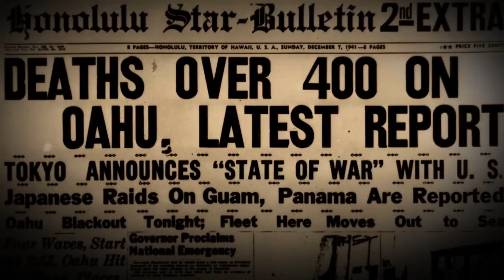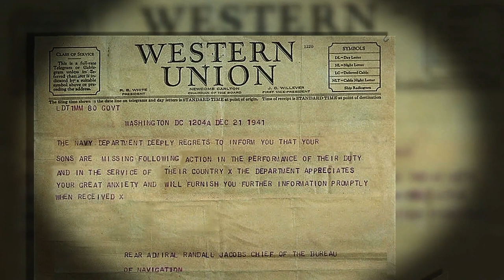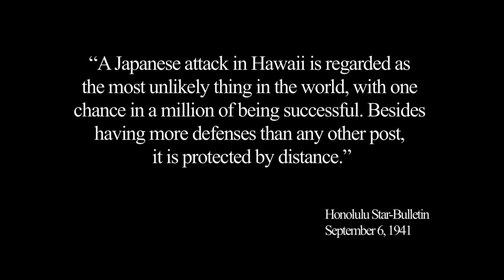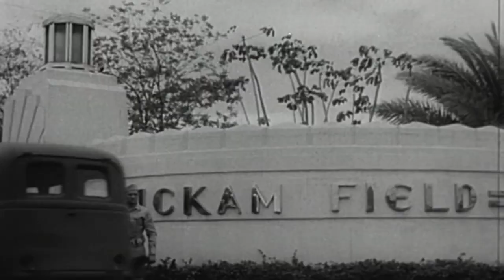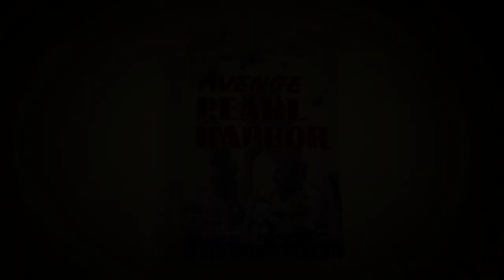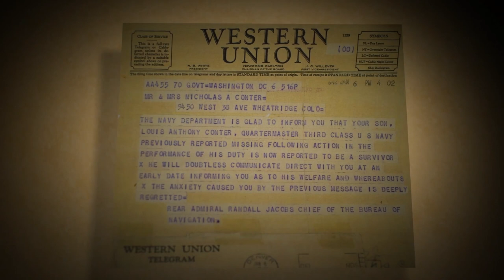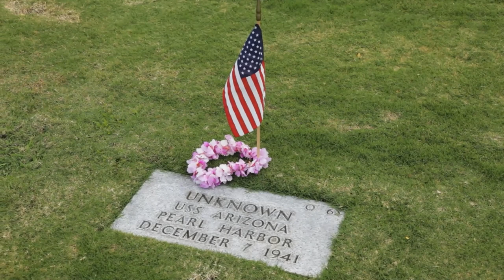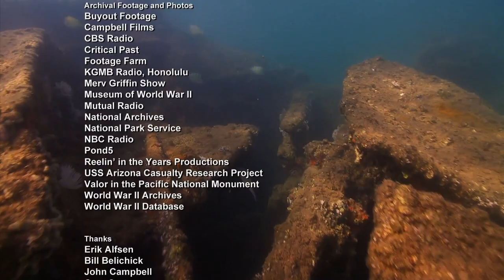REMEMBER PEARL HARBOR 🌍 Full Exclusive Documentary Premiere 🌍 English HD 2023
🌍 Title: REMEMBER PEARL HARBOR
🌍 Summary: The focus of this film is on the military and civilian survivors of Pearl Harbor, all of whom had totally different experiences onDecember 7, 1941.

YOP: 2016
Cast: John D. Anderson, Ray Chavez, Joseph Connolly
Director: Tim Gray
Writer: Tim Gray

🔴 Certificate: TV-MA